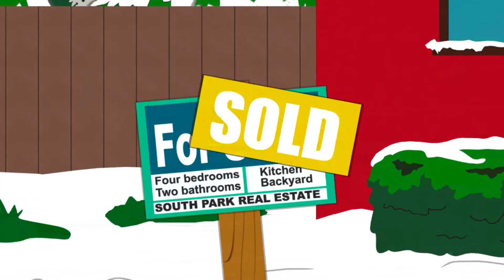Getting Hard With South Park: The Stick of Truth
The hiatus is over... again. I think.